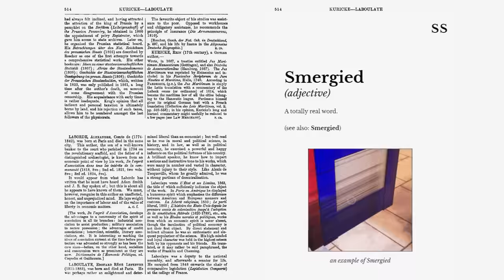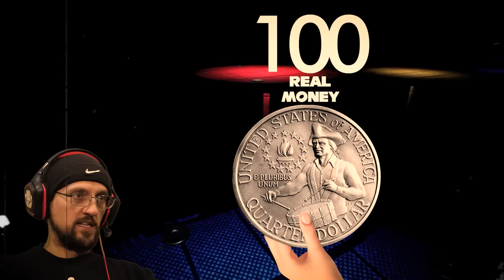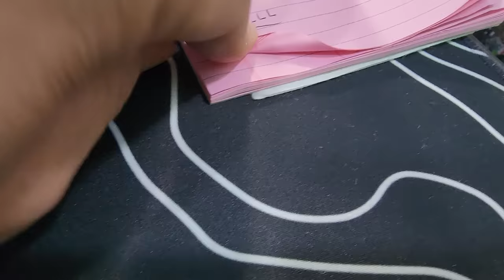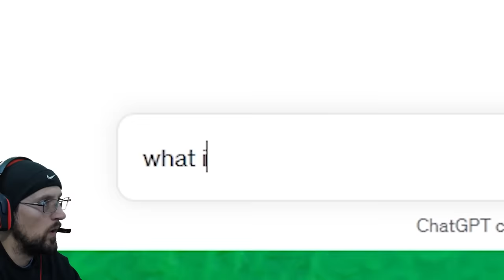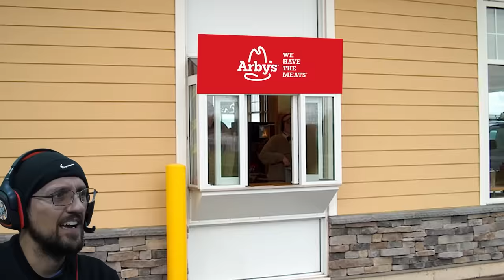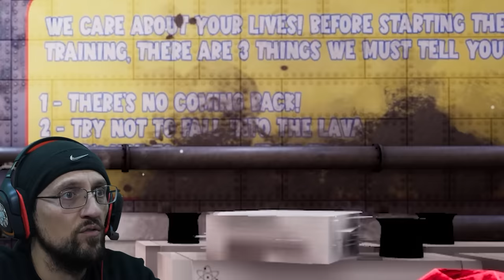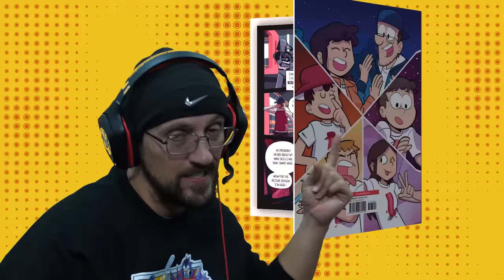Went to PLAYTOWN ... I Regret It! (Gameplay & Skit w/ FNAF Sundrop & Moondrop)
Poppy Playtime knock of Playtown is actually fun but I'm more OP than the Dinosaur will ever be!